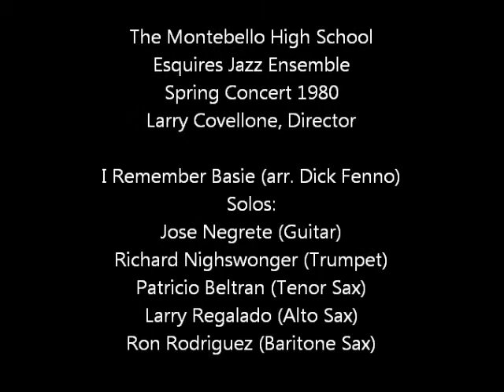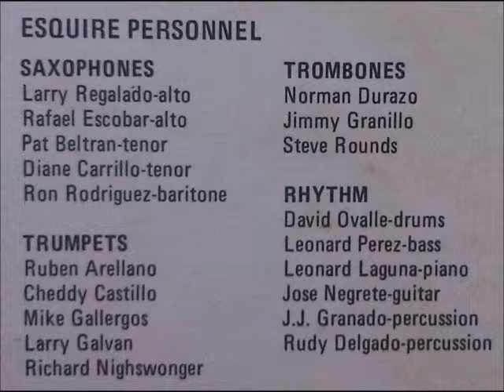Montebello High School Esquires Jazz Ensemble I remember Basie Spring Concert 1980.1.wmv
I Remember Basie from the Montebello High School Esquire Jazz Ensemble's 1980 Spring Concert.  One of my favorite parts of this arrangement is when the three saxophones trade licks, and then go at it while the rhythm section cuts out  (Larry Regalado on alto, Patricio Beltran on tenor, and Ron Rodriguez on baritone).  Sounds great over 30 years later!